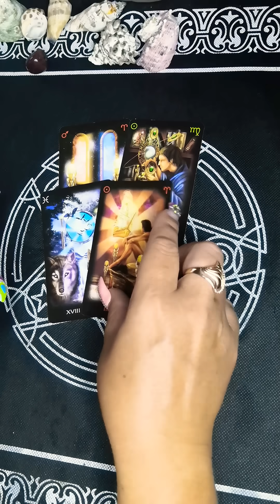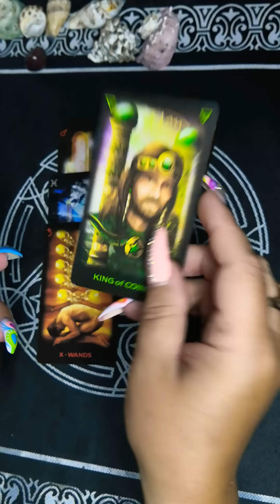ОШЕЛОМИТЕЛЬНЫЕ СОБЫТИЯ СКОРО?